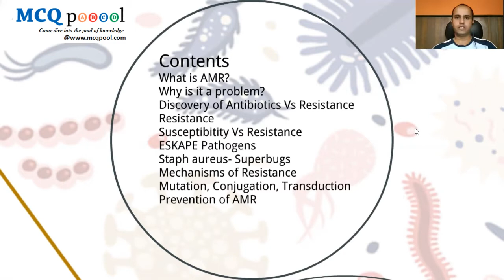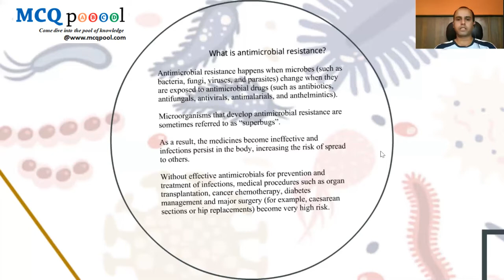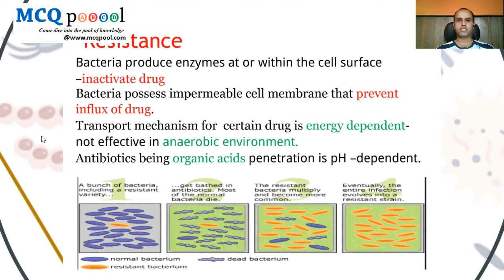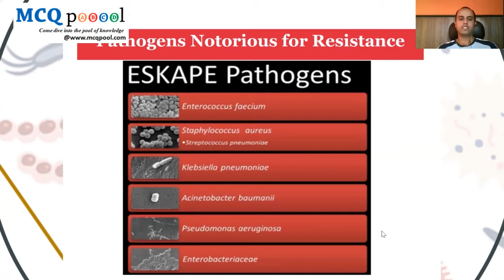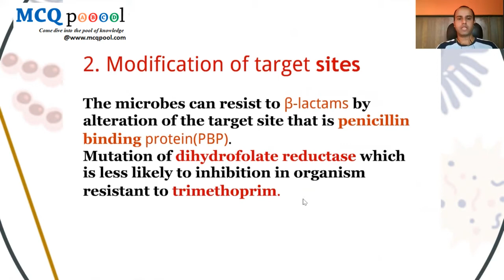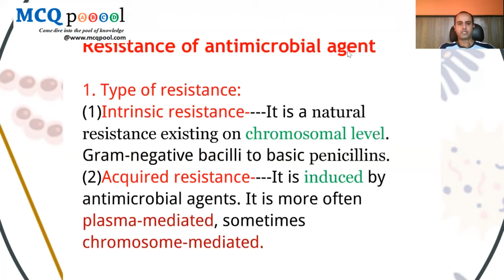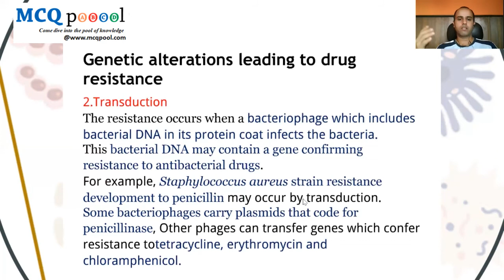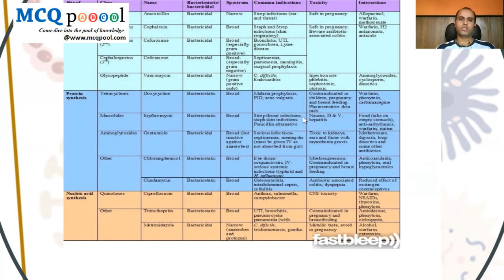Antimicrobial resistance-Antimicrobial agents- Pharmacology Lecture Series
For more details on how to do so, please visit:
Jump to specific parts of the video